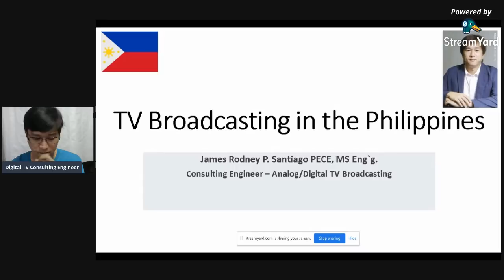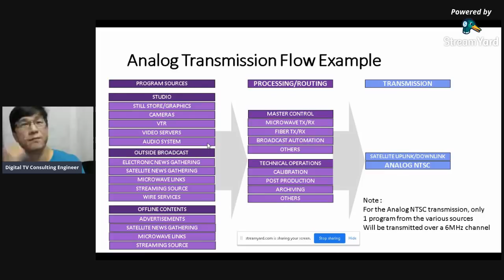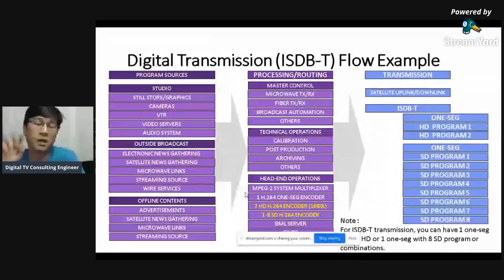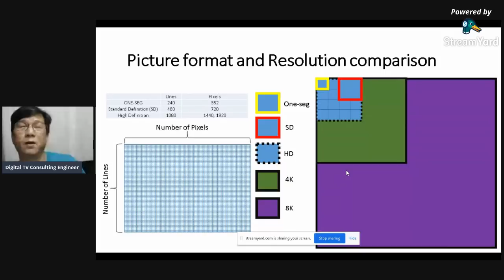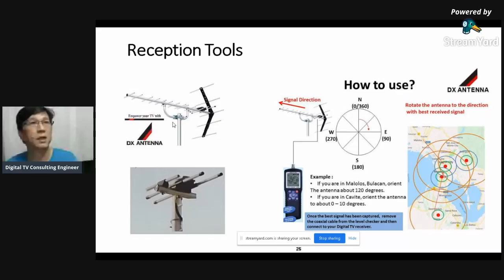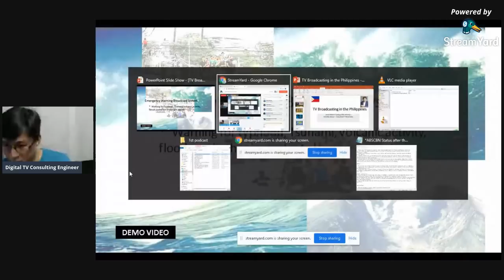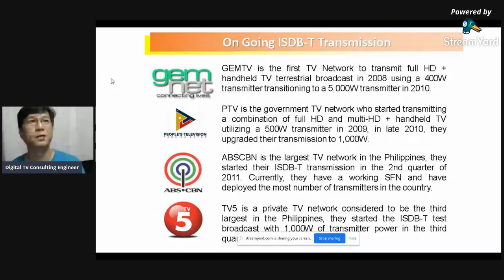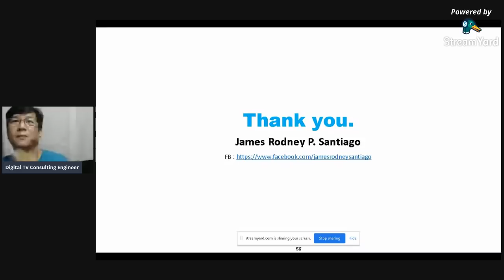TV Broadcasting in the Philippines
an educational topic about analog and digital tv (ISDB-T) to foster understanding on what the technology has to offer and to help speed up the implementation of the ISDB-T system and the Emergency Warning Broadcasting System in the Philippines. @DICT @NTC @KBP